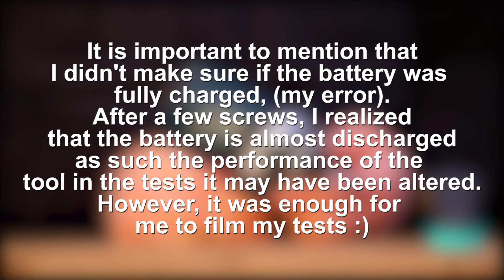Bosch GDR 12V-105 cordless impact driver | work demo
See more information and technical specifications about Bosch GDR 12V-105 Cordless Impact Driver:

Hello there, on this channel we share with you various tests and demonstrations with power tools, accessories for power tools and other types of construction tools. We hope that these video materials will help you get an idea of ​​how a certain tool you are interested in, looks in reality and behaves at work. So if you like this topic, we already consider you a subscriber!

Contact ➜ See the "About" section of the channel